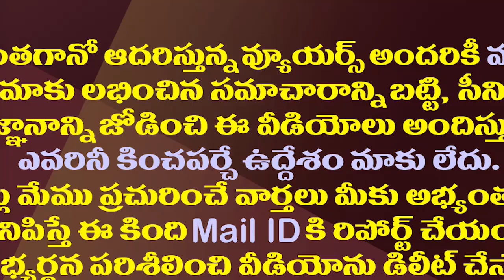సిట్ విచారణకు హైకోర్టు స్టే..జగన్ కు నోటీసులివ్వడానికి నో| AP High Court Stays Police SIT Inquiry